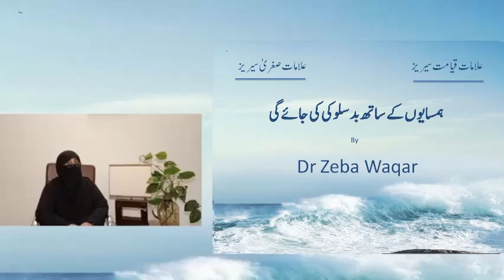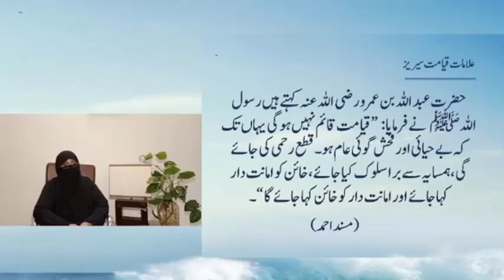12)ہمسایوں کے ساتھ بدسلوکی کی جائے گی By Dr Zeba Waqar